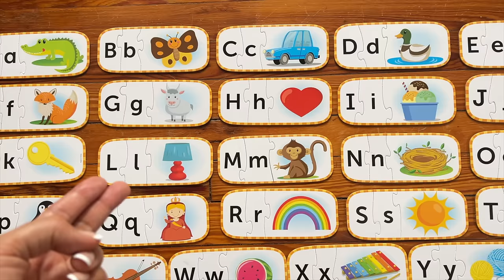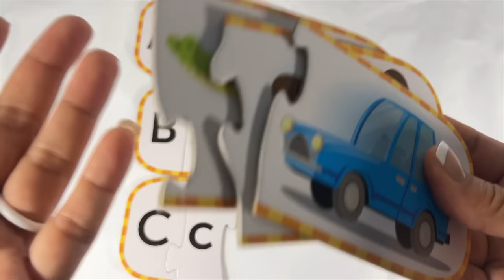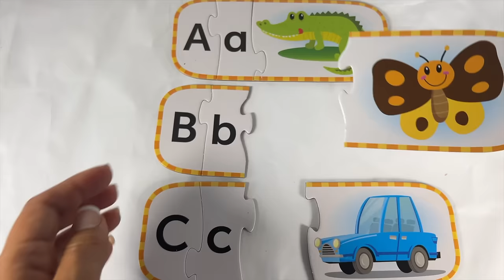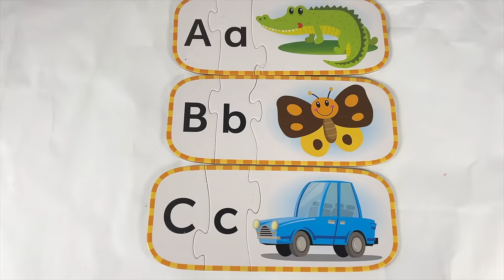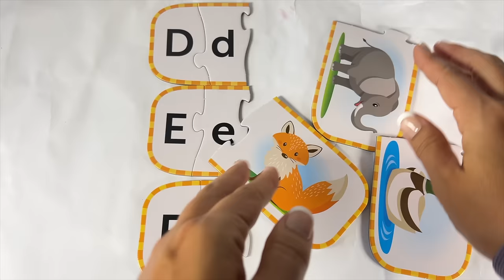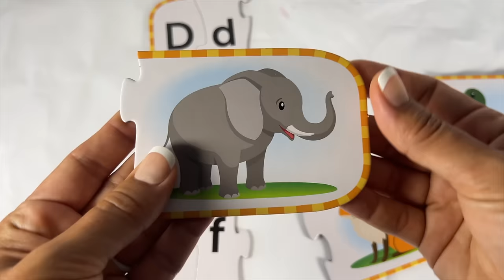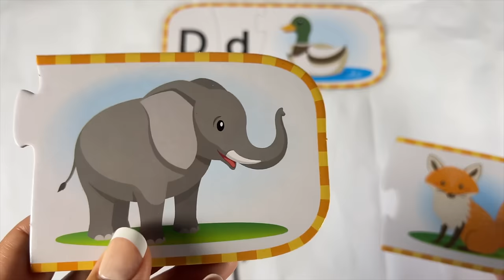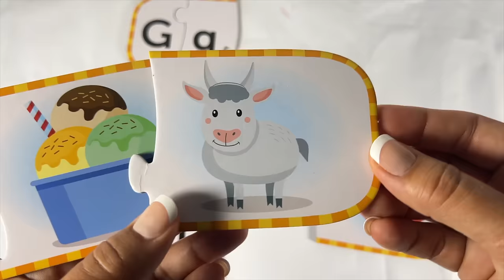Best Alphabet Learning Video | Phonics | Beginning Sounds | Vocabulary | Chicka Chicka Boom Boom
In this 40 minute video, learn about upper and lowercase letter names, letter sounds, beginning sounds, and expand your child's English vocabulary with Ms. Sydney (acertified reading teacher!). Stay to the end for a special read aloud of Chicka Chicka Boom Boom!

In this video, we'll identify the CORRECT pronunciation of common letter sounds in American English- including examples of mouth formation to help with visualizing how the sounds look. We'll also play a game to find more words that start with those common sounds.

Check out some of my other low-stimulation learning videos perfect for enriching your child's early learning journey (and giving. you a little break to get stuff done!):